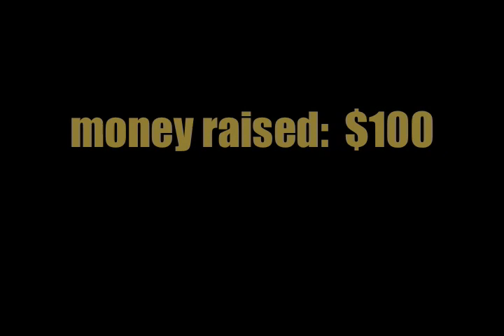Egg Cracking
This was a fundraiser we did for our church's youth group.  It was worth every egg.